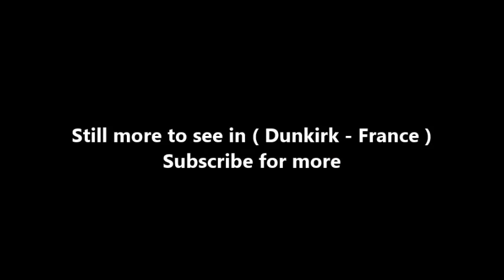Places to see in ( Dunkirk - France ) Eglise Saint Eloi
The Saint-Eloi Church , nicknamed the Cathedral of Sands , is a Catholic church located in Dunkirk , France . It is classified as a historical monument in 1916, while the belfry facing it, former tower of the early church, has been listed since 1840. The belfry is also listed as a UNESCO World Heritage Site under the belfries of Belgium and France.

The church is located in the French department of the North , in the municipality of Dunkerque. The origins of the church of Saint-Eloi back to the middle of the xv th  century. It was erected by Ghent builders on the grounds of the hospice Saint-Jean. In 1558, the French led by the Marshal of Thermes invade the city and burn the church. Only the tower remains. The rebuilding of the church began around 1560 under the direction of master Jean de Renneville.

The sanctuary is enlarged to the east, the main nave raised, the aisles rebuilt with chapels, but, for lack of means, the works are interrupted in 1585. The old tower, separated from the new church by a part ruins of the first church, remains isolated and serves as both a belfry, a municipal belfry, and bitter. The original project will never be finished.

In 1731, the space that still separates the unfinished church from the belfry, transformed into a public passage from 1591, gives way to a street. In 1782, extension work was entrusted to the architect Victor Louis by intendant De Calonne to cope with the increase in population. Victor Louis proposes to postpone the exterior walls beyond the foothills of the aisles and to join the side chapels to form two additional naves. Work continues until 1787, the bell tower, added in 1610, is demolished and a new facade, dated 1785, is built.

In 1882, the facade of the church, whose stone disintegrates, is demolished and a new facade is put in competition. The project of the architect Adolphe Van Moë , neogothic style, is retained. The first stone was laid on April 11, 1887 and the new facade was completed in 1889 by the architect of the city Jules Lecocq .

During the First World War, the church was heavily damaged in 1915 and 1917. After a long restoration funded by war damage, it was reopened. But in May and June 1940, the church is hit by incendiary bombs, only the walls remain. After a new restoration, the church was returned to worship in 1977, work continuing until 1985.

Much of the furniture prior to 1940 was destroyed, the church enjoys the support of the church Saint-Jean-Baptiste of the xviii th and xix th  centuries. The windows of the choir and those of the large rose window were made by Pierre Gaudin , master glassmaker. The others are the master glassmaker Henry Lhotellier on cartons of the painter Arthur Van Hecke .

( Dunkirk - France ) is well know as a tourist destination because of the variety of places you can enjoy while you are visiting Dunkirk . Through a series of videos we will try to show you recommended places to visit in Dunkirk - France